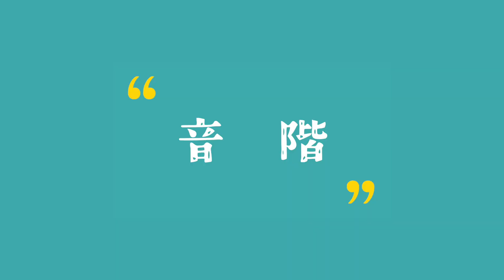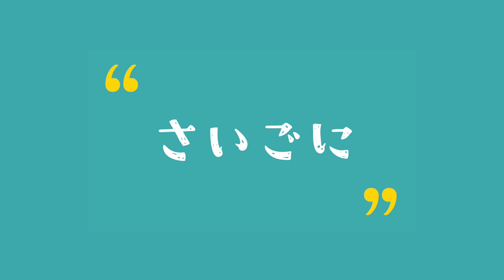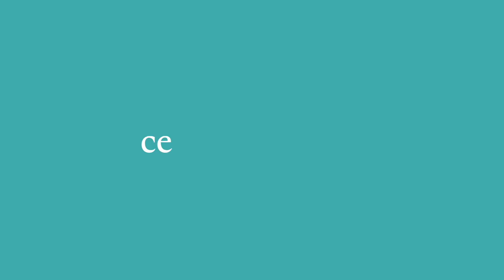ミュージック・モルノー製作 珍しいクロマチック・ホイッスル 3種類の紹介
アメリカの笛職人ジョゼフ・モルノーさんが製作した、とっても珍しいクロマチック・ホイッスル マーク1、マーク2とドロップC ティン・ホイッスルの3種類の違いを解説・紹介しています！